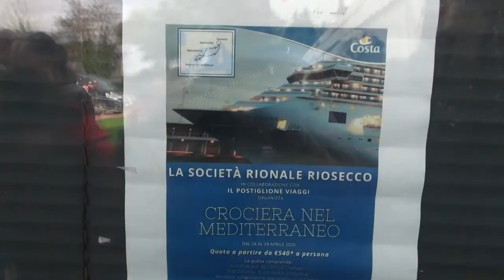Trofeo Bikeland 2019 Ciclocross Gara 4